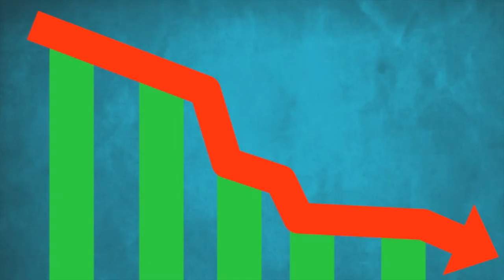Patent Law SA